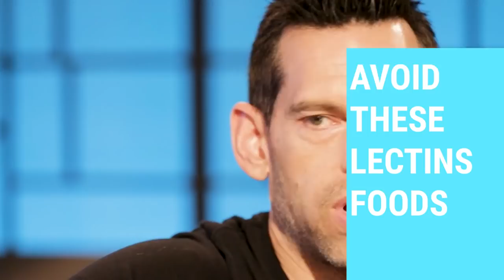Warning: STOP EATING These Foods To Prevent Disease & LIVE LONGER | Dr. Steven Gundry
My amazing and talented wife Lisa is releasing her new book Radical Confidence, which you can preorder - and get the bonuses she’s created for you When you read this book, Lisa will teach you 10 No-BS Life Lessons to become the hero of your own life and take MASSIVE bold action to achieve your potential!

Are you feeling you are lacking motivation or are unsure how to achieve your goals? There you can register and get access to a free workshop.

We’ve all had days where your energy seems to be missing. Often we look at the hours of missed sleep or sit in confusion with how it feels like we’ve slept enough hours. Dr. Steven Gundry is a cardiac surgeon that has been educating himself, his patients, and many others about why diet is key to restoring and improving energy levels. Everything you consume comes in contact with your microbiome and Dr. Gundry is simplifying why your gut health is critical to how your body is able to absorb what it needs and provide you with the energy you need to take on much bigger goals in life. The connection between gut health, energy, lifestyle, and how we age is one of the most important things you can dedicate time to understanding for your future self.

SHOW NOTES:

0:00 | Introduction to Dr Steven Gundry
0:08 | Diet Tip to Improve Your Skin
8:30 | Lectins Found in Animal Meat
13:43 | Why Limit Animal Proteins
18:55 | Intermittent Fasting & Burning Fat
21:51 | What to Include in a Healthy Diet
24:17 | Fat Impact on Your Microbiome
31:33 | When Carnivore Diets Are Best
35:08 | What Passing Gas Signals to the Body
43:29 | Mitochondria Energy Process
46:48 | Leaky Brain, Alzheimers, and Cholesterol
52:00 | Fecal Microbial Transplant
57:59 | Microbiome, Gut Feelings and Autism
1:03:16 | Lifestyle & Diet For Aging Well

QUOTES:

“We have to realize that our chickens are no longer chickens, they're an ear of corn with feathers.” [12:58]

“Believe it or not, in the American diet 24 hours a day, we're causing leaky gut, we're assaulting our immune system…” [26:37]

“If we look at energy production, as literally cars moving down through a freeway, it's no wonder that even though we're eating huge amounts of calories, we have no energy…” [46:03]

“Compared to women who don't exercise routinely, and in the women who are going to get Alzheimer's, it's 11 years later than if they didn't exercise.” [1:05:48]

Follow Dr. Steven Gundry